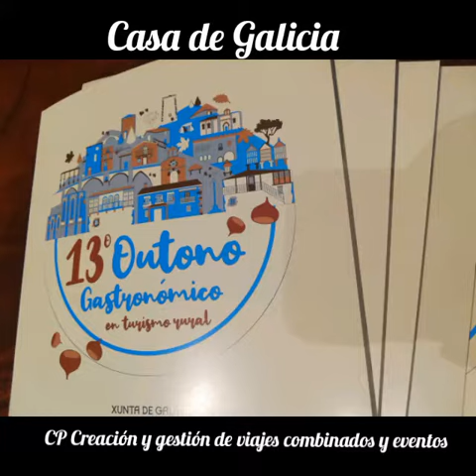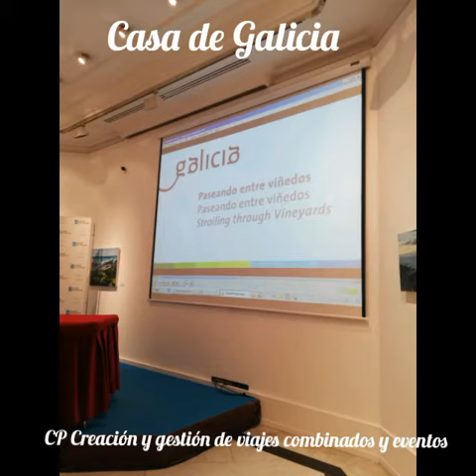Galicia, el buen camino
El pasado viernes las alumnas del CP de viajes combinados y eventos que estoy impartiendo en FSI FORMACIÓN me acompañaron a la Casa de Galicia, donde está situada la Oficina de Promoción Turística de Galicia, donde tuvimos el honor de que nos recibiera Roberto Castro, Director de la Oficina, y nos saludase José Ramón Ónega, Delegado de la Xunta y Director de la Casa de Galicia en Madrid.